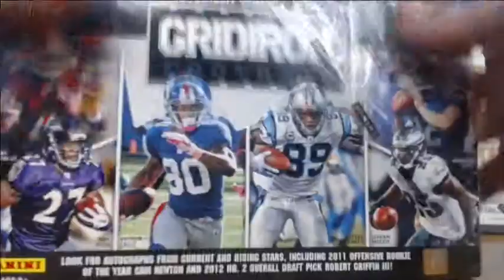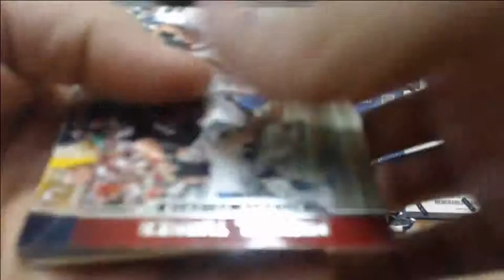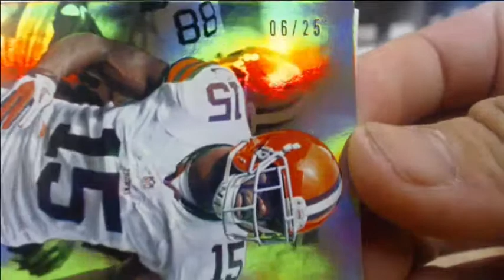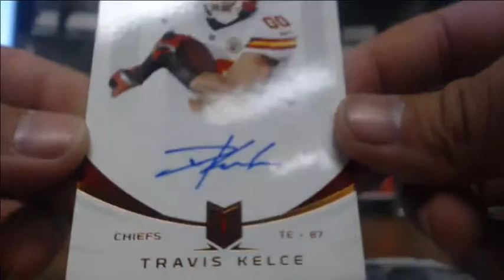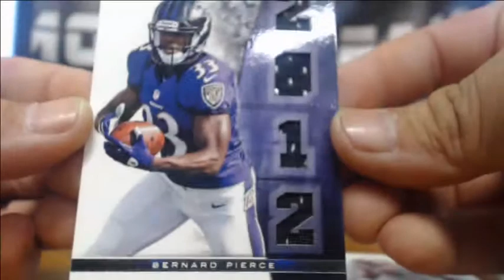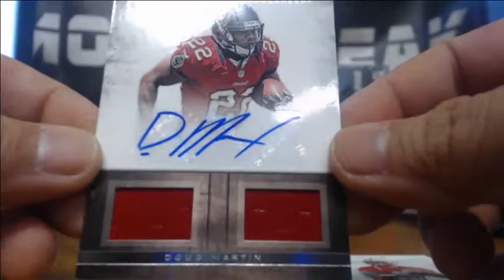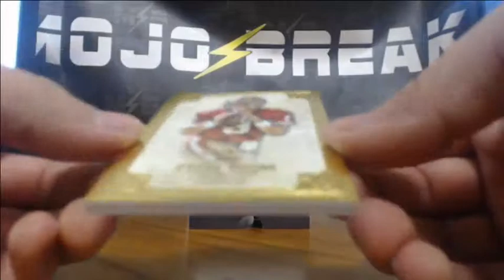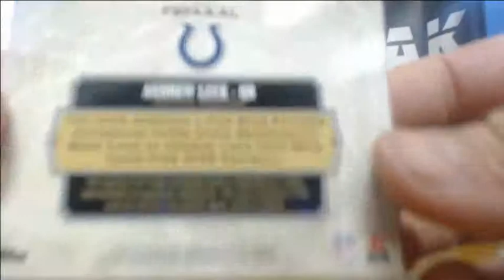NFL Sweet 6 Box #9